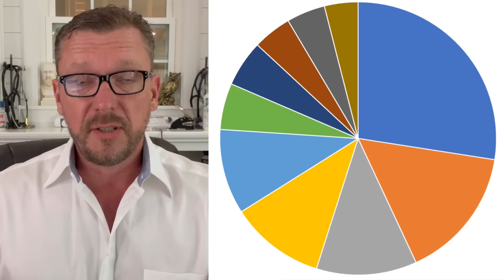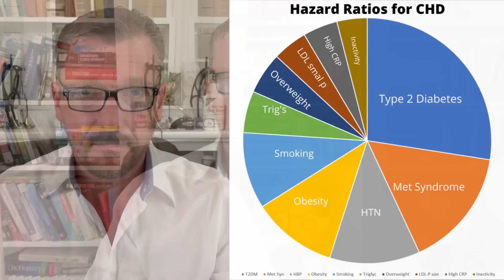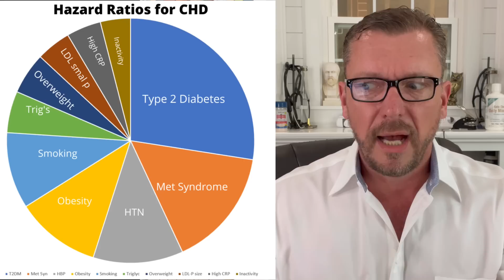This One Trick Prevents Heart Attacks (Top 10 Risks for CAD) 2024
Knowing the top 10 risks for heart attack can help you focus your time, effort, and money on reversing the biggest risk factors for CHD first. What number do you think having high LDL is?
Years of new research (and uncovering and re-crunching old data) are revealing a very clear picture of what leads to heart attacks and what you can do to prevent heart disease.

(Print the first study to take to your doctor!)

To the extent permitted by mandatory law, Dr. Ken D. Berry shall not be liable for any direct, incidental, consequential, indirect, or punitive damages arising out of access to or use of any content available on this channel, including viruses, regardless of the accuracy or completeness of any such content.